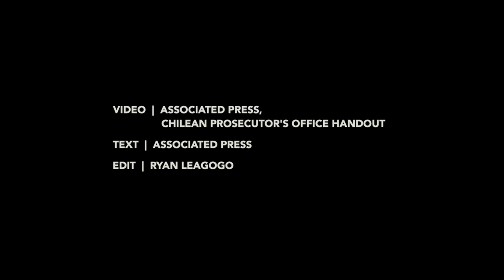Chile grants extradition in killing of Japanese woman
The Chilean Supreme court granted the extradition to France of Nicolas Zepeda, accused of murdering his girlfriend in 2016, Japanese citizen Narumi Kurosaki. Video by ASSOCIATED PRESS, CHILEAN PROSECUTOR'S OFFICE HANDOUT